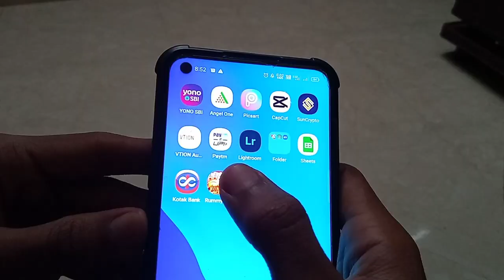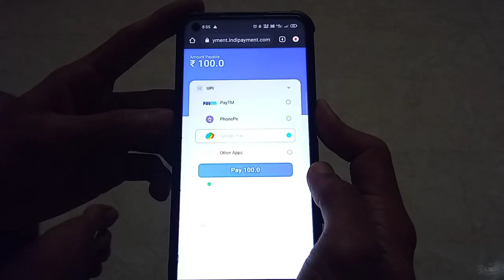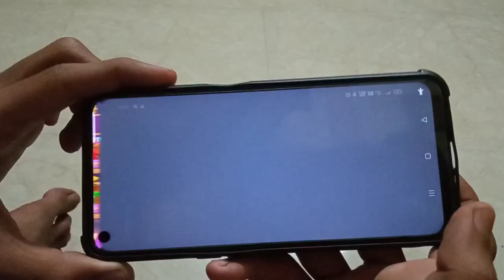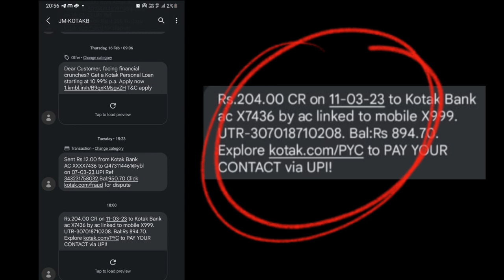FREE 100 RS सबको मिल रहा है 🔥 | JALDI DEKHU | 2023 best earning APP 🤑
welcome to channel guys 😊